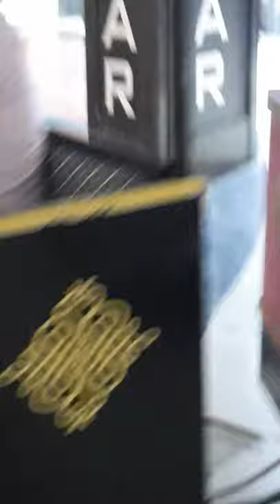Aayi aayi kiwi ki railgadi ayi